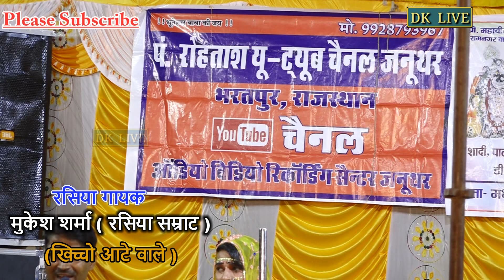तेरो कोन उठावे फोन इसका तो ऐसा जबाब दिया मुकेश शर्मा ने पूरी जनता में बजी जमकर तालिया